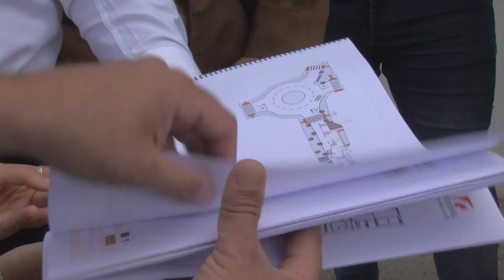Landaluce informa a los vecinos del Rinconcillo sobre las obras de la Avenida Diputación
El alcalde ha informado a los vecinos del Rinconcillo sobre las obras de la avenida Diputación. Durante una visita a la zona, Landaluce se reunió con representantes de las dos entidades vecinales de la barriada, la del Embarcadero y Alfredo Zanalegui para dar a conocer los detalles del proyecto de remodelación de una de las principales arterias del Rinconcillo.